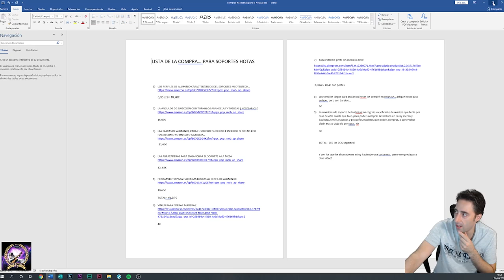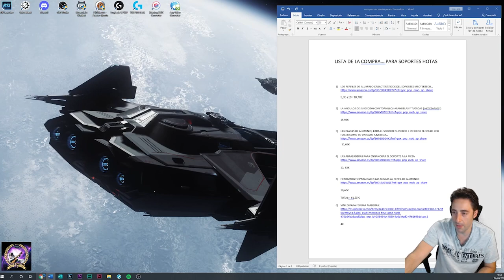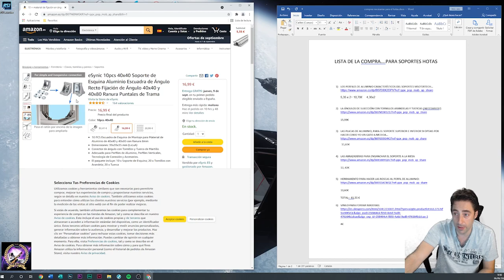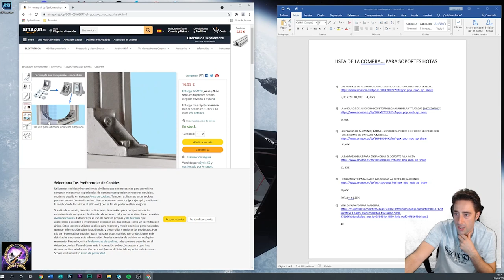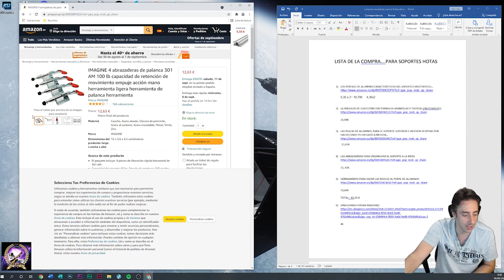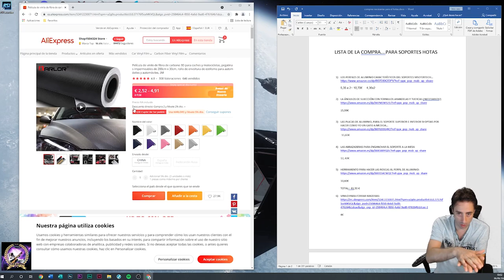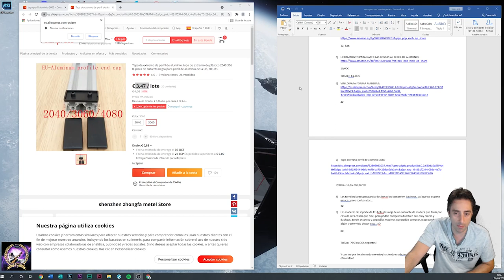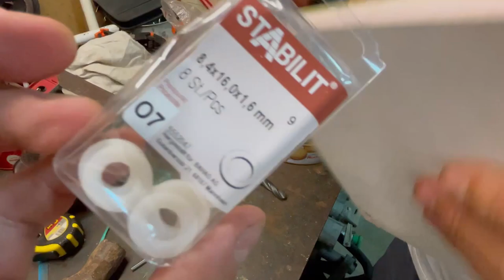Crea tus propios soportes para Hotas - Create your own supports for hotas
Hola Ciudadanos,

en este vídeo os un bricoconsejo para ahorraros un dinero a todos/as aquellos que usáis unos joysticks  hotas para jugar a Star Citizen, y que no queréis gastar un dineral en aparatos que podrías fabricar vosotros mismos…_En este caso un soporte al estilo moster tech….

Os explico que materiales compra y como ensamblarlos para que tengáis unos resultados óptimos
Espero que os sea de ayuda y que la intro en donde expongo las dudas que yo tenía os sirva para ver si seréis capaces de montarlo vosotros mismos!

Como siempre os dejo los enlaces de discord y telegram en los que podéis encontrarme, para unas partidas conjuntas, o preguntar lo que necesitéis,
no dudéis en comentar manteniendo el respeto siempre por delante, si tenéis quejas o sugerencias para el canal, ayúdanos e intentemos mejorar entre todos!

      LISTA DE LA COMPRA PARA SOPORTES HOTAS

1) LOS PERFILES DE ALUMINIO CARACTERÍSTICOS DEL SOPORTES MSOTERTECH…

5,35 x 2= 10,70€     4,36x2

2) LA ÁNGULOS DE SUJECCIÓN CON TORNILLOS ARANDELAS Y TUERCAS ( NECESARIOS!)

15,99€

3) LAS PLACAS DE ALUMINIO, PARA EL SOPORTE SUPERIOR E INFERIOR SI OPTAIS POR HACER COMO YO UN GATO A MEDIDA…
                11,63€

4) LAS ABRAZADERAS PARA ENGANCHAR EL SOPORTE A LA MESA

12, 63€

5) HERRAMIENTO PARA HACER LAS ROSCAS AL PERFIL DE ALUMINIO:

10,60€

TOTAL=  61,55 €

6) VINILO PARA FORRAR MADERAS:

4€

7) Tapa extremo perfil de aluminio 3060
        2,98x2= 10,45 con portes

8) Los tornillos largos para anclar los hotas los compré en Bauhaus.. así que no os paso enlace.. pero son baratos…
3€
9) Las maderas de soporte de los hotas las cogí de un sobrante de madera que tenía por casa de otra cosilla que hice, pero podéis comprar la también en Leroy merlín y Bauhaus, tenéis estantes y pequeños maderos que podéis comprar, o aprovechar algún trasto viejo de por casa.. xD

0€

TOTAL:  75€ los DOS soportes!

Y con los que he ahorrado me estoy haciendo una botonera..  pero eso queda para otro vídeo!

Índice:

 00:00 Intro
00:23 info de lo que será en contenido
01:33 Agradecimientos
01:43 lista de la compra comentada
02:36 Los perfiles de aluminio
03:14 Tornillería
04:23 Plancha de aluminio de la cubierta
04:43 gatos de presión…
06:12 Herramienta para hacer las roscas a los perfiles de aluminio
06:31 Vinilo para forrar las maderas
06:54 cubiertas negras para los perfiles de aluminio
07:53 Empezamos en el taller de ingenieria de la carrack…
08:01 Cortamos la placa de aluminio
08:15 Lijamos con la amoladora las aristas del corte de la plancha
08:34 Hacemos las rocas a los perfiles para atornillar las tapas de aluminio
09:23 Marcamos los agujeros para las placas y los hacemos con el taladro.
10:24 Con una broca más grande acomodamos bien el tornillo para que no sobresalga en la plancha de aluminio.
10:51 Ponemos los ángulos para unir los perfiles de aluminio
11:37 roscamos las tapas de aluminio a los perfiles
11:41 comenzamos con los soportes de madera para los joysticks
12:40 Colocamos los gatos al perfil de aluminio
12:59 Agujeros y tornillos para enganchar las maderas al perfil de aluminio
14:02 tornillos y palomillas de sujección del joy a la madera!
14:22 Colocación espuma protectora para la mesa
14:47 limado de la madera para quitar las esquinas y dejarlas redondas
14:50 Forrar la madera con el vinilo
15:06 Sustitución de los gatos de presión por chapa con gato para mejor agarre a mi mesa!
15:48 y he ahí el soporte acabo….
16:02 despedida y mis mejores deseos a todos!